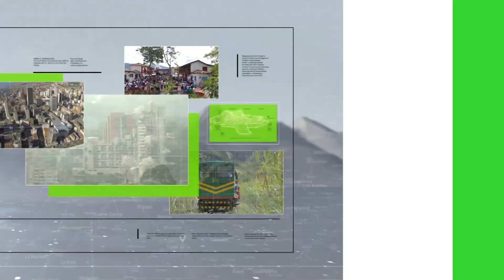Ánderson Quiceno Sierra, director Asociación de Transportadores de Carga ATC.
Entrevista en Consejo de Redacción a Ánderson Quiceno Sierra, director Asociación de Transportadores de Carga ATC.